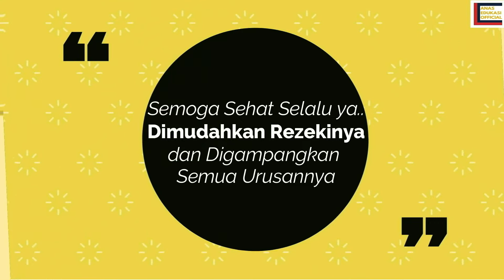PERINGATI HUT KKP KE-22 TAHUN 2021, POLITEKNIK KP KARAWANG LAKUKAN SERANGKAIAN KEGIATAN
Dalam rangka memperingati dan memeriahkan Hari Ulang Tahun Kementerian Kelautan dan Perikanan yang ke-22… Civitas akademika Politeknik KP Karawang menyelenggarakan serangkaian kegiatan, seperti :
1. Senam pagi bersama secara virtual dan luring yang diikuti oleh semua pegawai dan para taruna dari tempat domisili masing-masing;
2. Kegiatan bersih2 lingkungan kampus
3. Lomba Tarik Tambang dosen, tenaga kependidikan dan para taruna/i